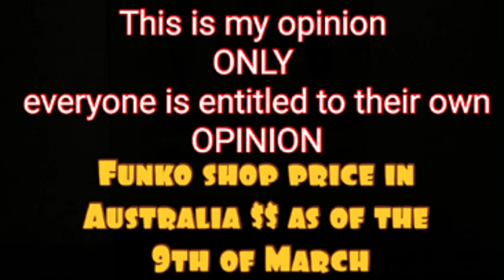Quantum collectibles Vs Popcultcha Round 6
IF you would like to send us mail please send it to
Reseller Jenny and Funko Kassie
NEW ADDRESS
87 Jacaranda St
East Ipswich QLD 4305

Reseller Jenny's eBay Shop

Funko Kassie's eBay Shop